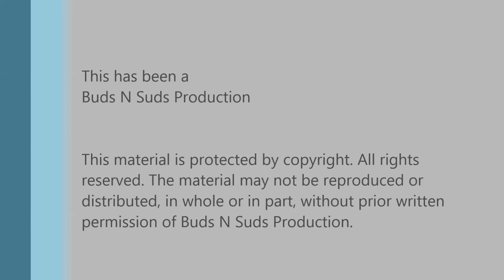Vision Is Lost Without Eyes To See It Through -- Jackie O's Brewery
Episode 504: Vision Is Lost Without Eyes To See It Through -- Jackie O's Brewery

This is a blend of Dark Apparition and Oil of Aphrodite aged in Appervation barrels.  It has big barrel character and is really good. Thanks Jeff for sharing. It is worth seeking out!

Ratings:
Adam  4.5/5
Bryan  4.67/5

Info:
12.7% ABV, ? IBU